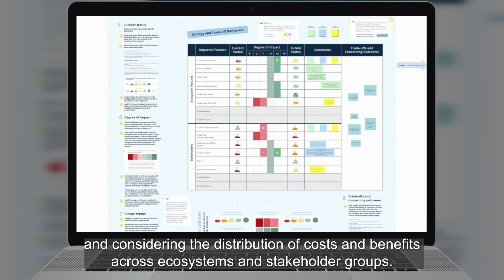Introducing MaPTA: Marine Planning Trade-off Analysis.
Marine Planning Trade-off Analysis (MaPTA) is a low-tech, participatory tool designed to lead stakeholders step-by-step through a process to identify the trade-offs arising from management interventions. It will help them to assess and decide the extent to which trade-offs are acceptable, or unacceptable, to different stakeholders. It will also encourage users to identify response options to address potentially harmful and unacceptable outcomes.

MaPTA aims to ensure that management interventions have more sustainable and equitable outcomes for the stakeholders and marine environments affected by them.

MaPTA was developed during the GCRF Blue Communities programme. In the SMMR Resilience of Coastal Communities (ROCC) project it will be adapted to apply to marine policy and planning in the UK.